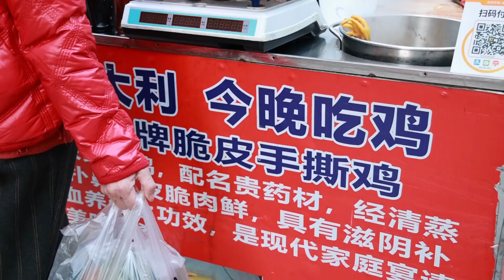武汉街头小吃手撕鸡。涛鸡公吃的真香